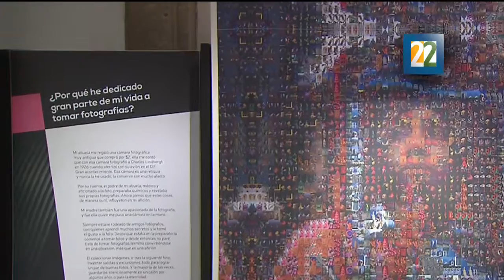Exposición "Mexico luz y color" de Carlos Hahn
Esta muestra se presenta hasta el 4 de octubre, en el Museo de la Luz, recinto ubicado en la Calle de Justo Cierra 16, en el Centro Histórico de la Ciudad de México.